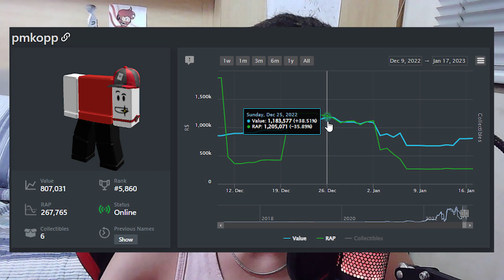It happened again. (I lost 400,000 Robux)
when will it stop